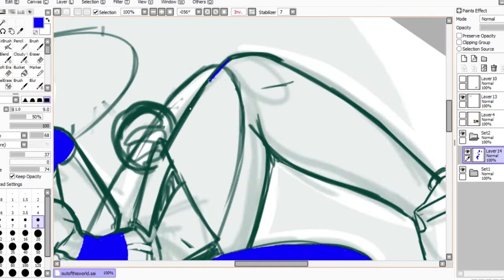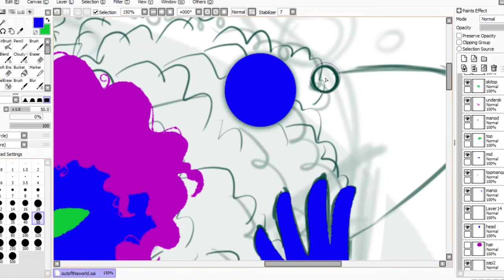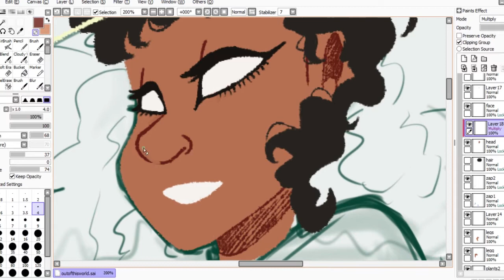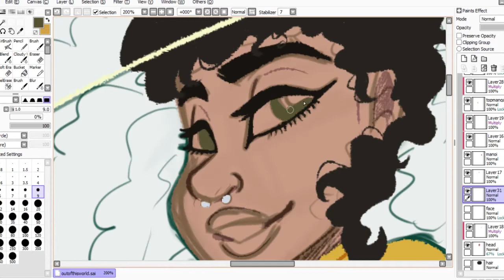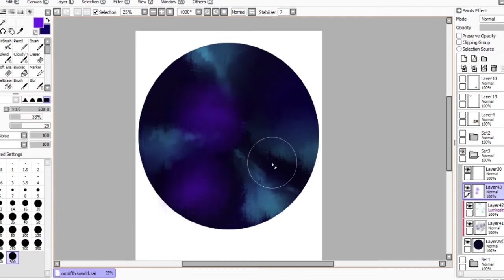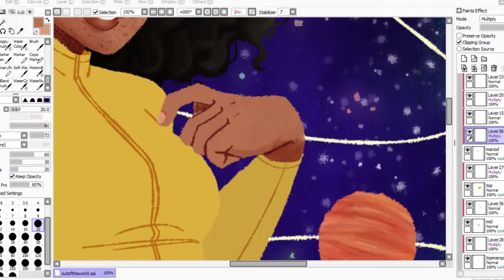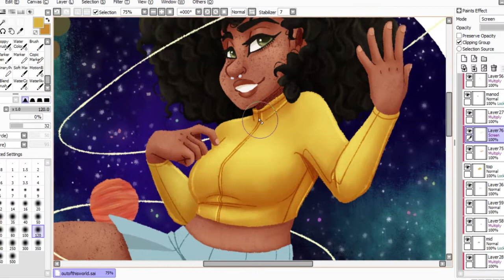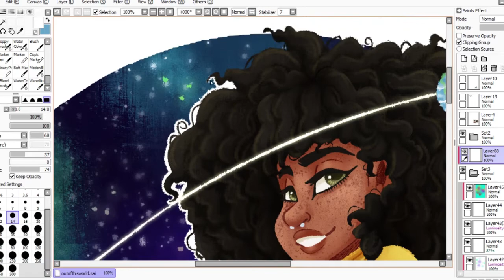Out of this world [Speedpaint]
Meet my muse Kiera Please ) whose beauty inspired me to paint this
I really really like the end result, I hope you do too
And also, please go check Kiera out she's amazing :D